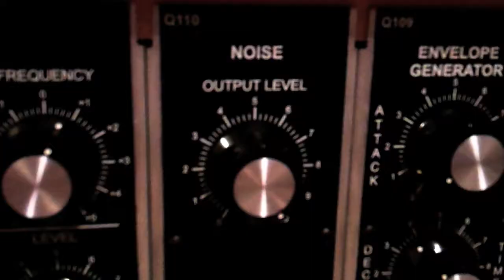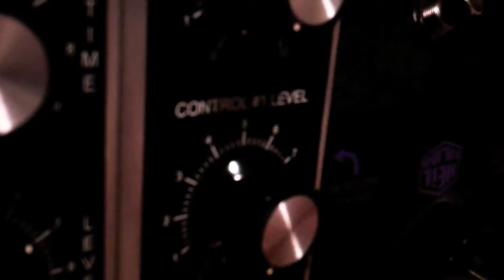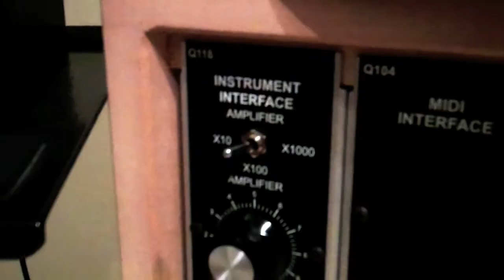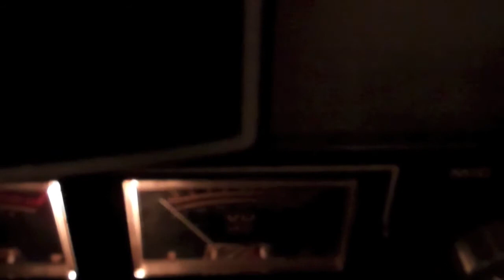Elbow Patch (from Hardware)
This track is now available on my album "Hardware" get your copy